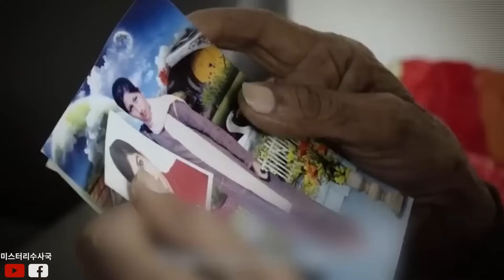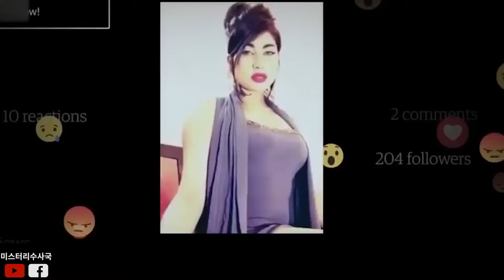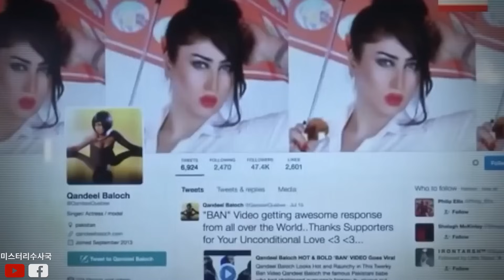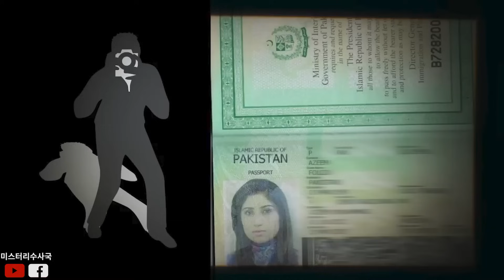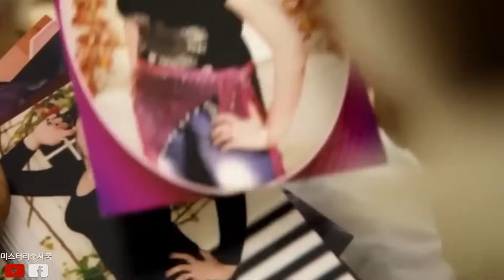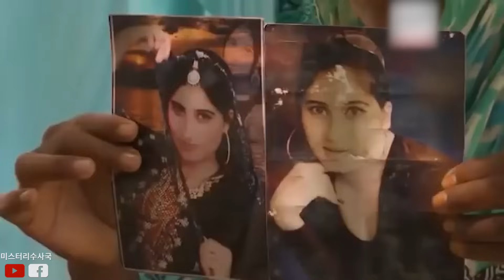가난한 가정에서 태어난 여자가 섹시함으로 유명해졌지만, 그녀의 오빠는 여동생이 수치스럽다고 생각하였습니다.